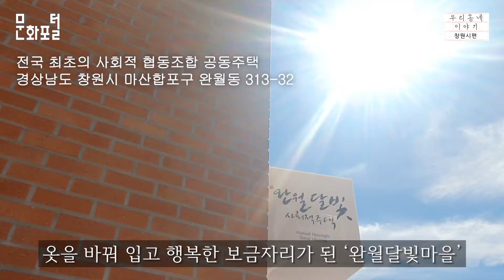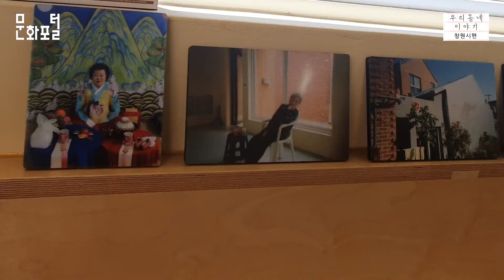[문화PD] 완월 달빛 마을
오래되고 낡은 주택들 그리고 홀로 거주하는 어르신들.

사회적 주택 공동홈으로 지어져 독거노인들이 모여 살고있는 달빛주택  ‘완월달빛’

어르신들의 작지만 소소한 도전을 소개하고자 한다.